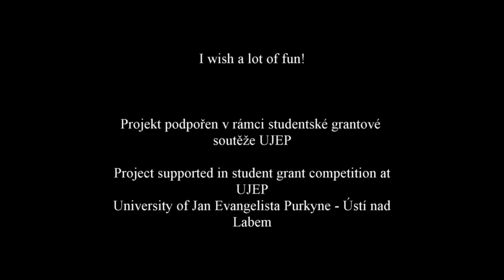PWM: Dynamite EDU COVER for school instruments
GIVE ME SOME TIPS FOR NEXT SONGS IF YOU WANT.